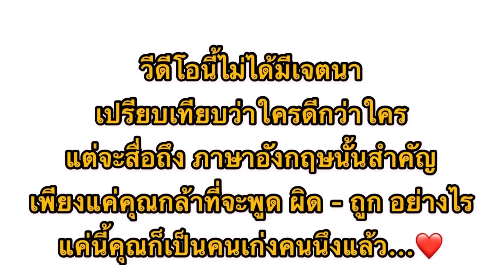มาฟังกัน ฌอห์ณ จินดาโชติ-เป้ อารักษ์ พูดอังกฤษ! เรียนที่ไหนบ้าง จบสาขาอะไร?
มาฟังกัน ฌอห์ณ จินดาโชติ-เป้ อารักษ์ พูดอังกฤษ! เรียนที่ไหนบ้าง ประวัติการศึกษาดารา